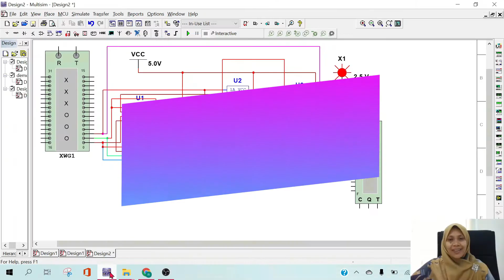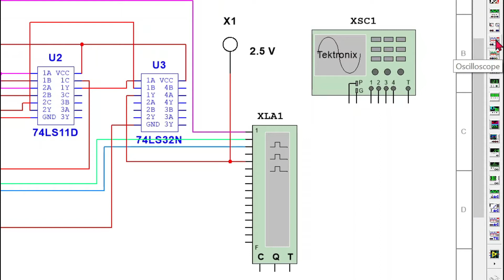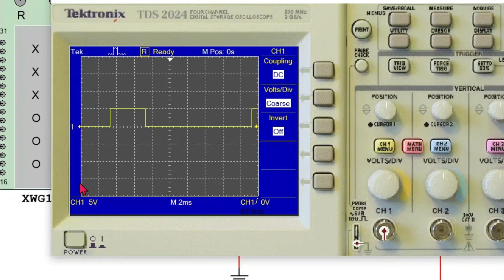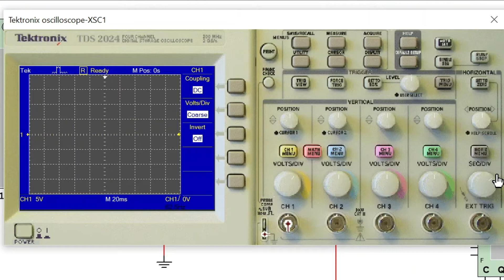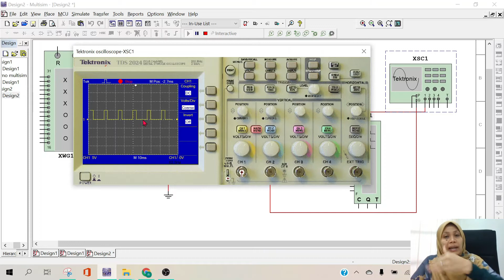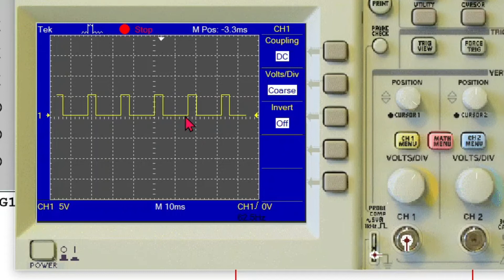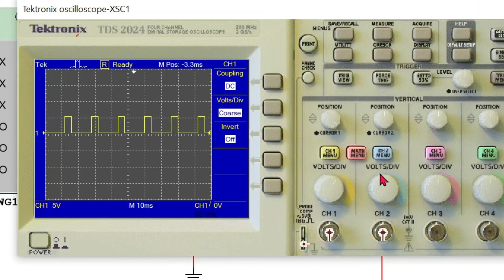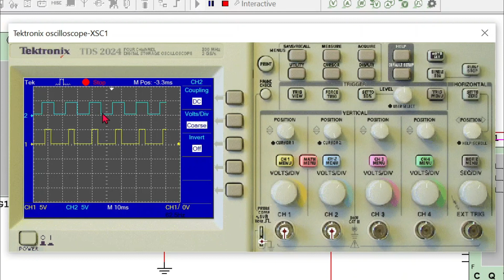How To Use Textronix Oscilloscope in Multisim (Malay) with subtitle.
Video ini dibuat bagi pelajar tahun 1 subjek Digital Elektronik.

Pelajar akan diterangkan bagaimana membuat sambungan osiliskop kepada litar yang telah siap dibuat. Bagaimana menggunakan osiloskop dan cara membaca signal yang terhasil.

Penerangan dalam video ini merangkumi perkara berikut:
0:00 Intro
0:40 Bagaimana meletakkan osiloskop
1:28 Fungsi osiloskop
2:13 Bagaimana membuat sambungan osiloskop
3:08 Melihat paparan 1 waveform
8:08 Bagaimana membaca waveform yang terhasil
10:58 Melihat paparan 2 waveforms
14:09 Outro